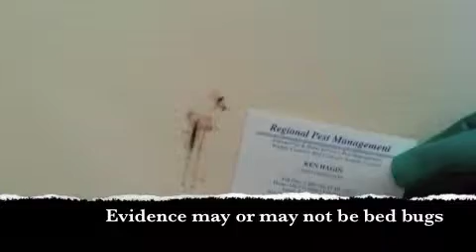bedbug dog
Regional K9 Detection Dogs